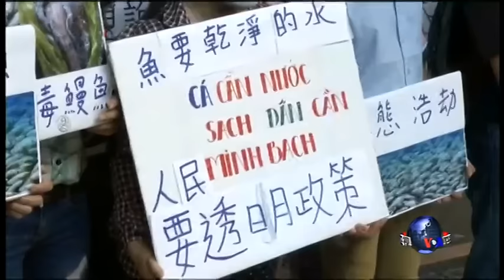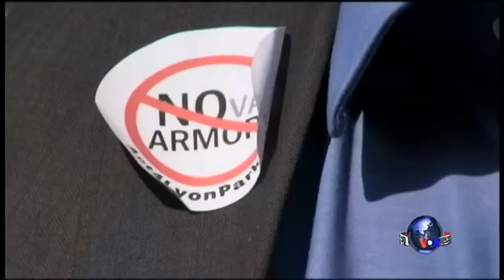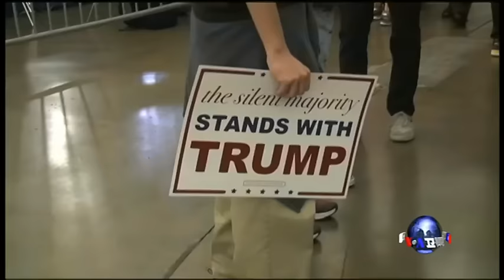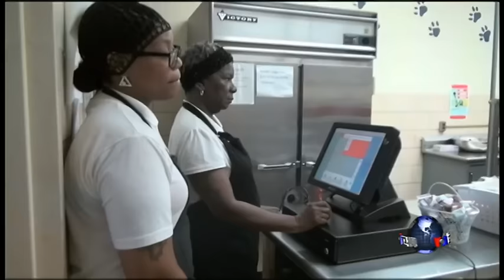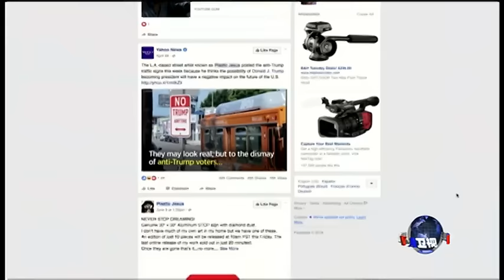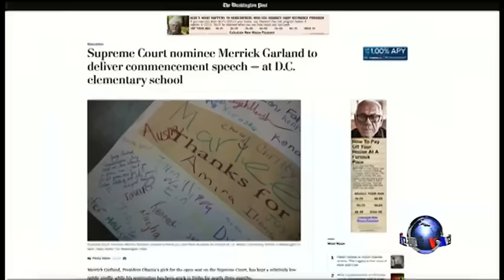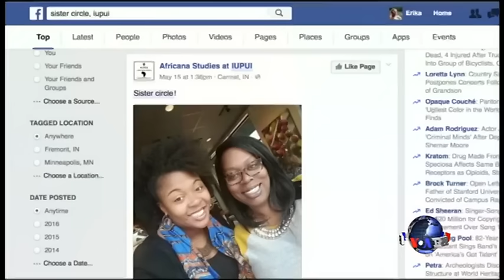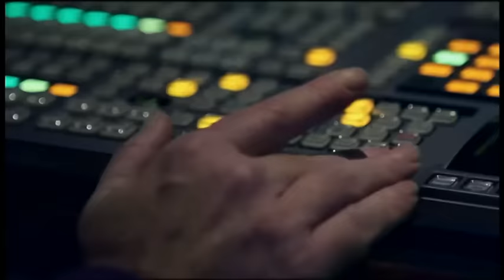VOA卫视(2016年6月18日 第二小时节目)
VOA卫视第二小时主要内容包括国际新闻，还有“美国万花筒”等观众朋友喜闻乐见的栏目。